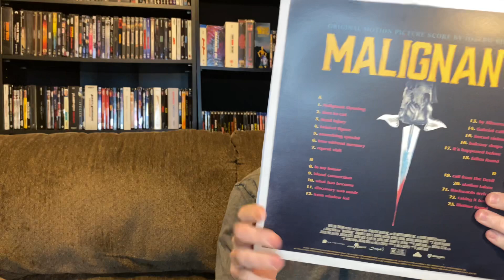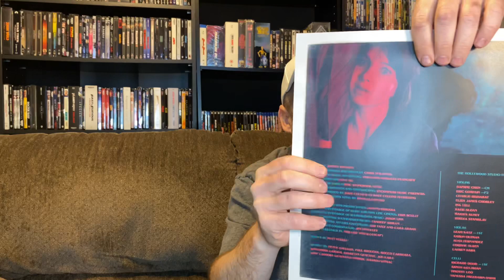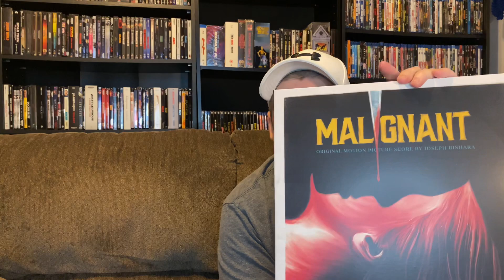Taking A Look At The Malignant OST Vinyl Record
This is a great soundtrack for any horror fan